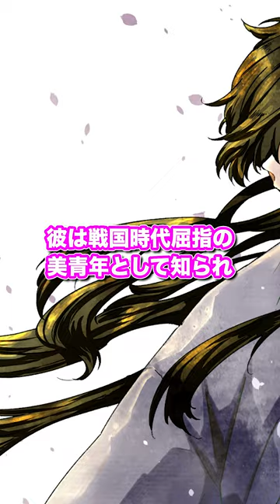伊達政宗の本命の相手?!片倉重長